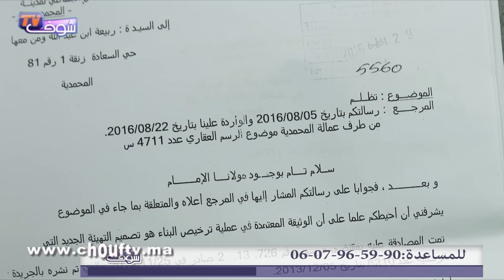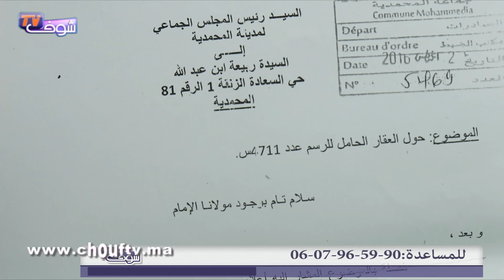قصــة مثيرة..عندها أرض فالمحمدية و خداتها ليها الجماعة من سنة1989